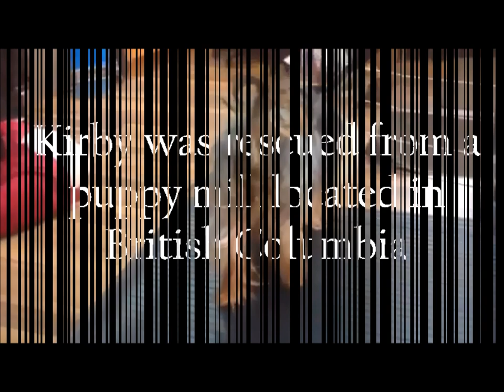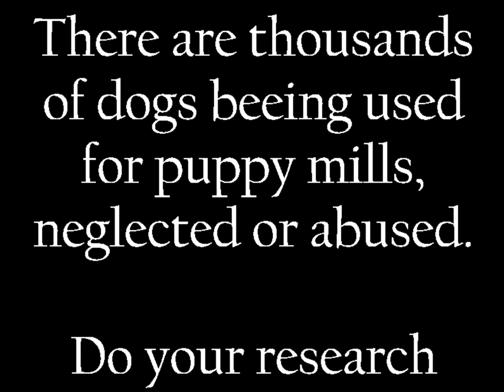KIRBY - His story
Kirby was rescued back in February of 2014. He was 3.6 lbs, unhealthy and covered in his own feces.  He was unfortunately a part of a puppy mill located in British Columbia, Canada. That day we rescued many others from the same location all scared, underweight and neglected. This is Kirbys story.

Please do your research when looking for find a new furfriend. Many young dogs you see advertised are from puppy mills that you would never know was the case when you met your puppy.

Stop supporting them!

Give a dog a second chance and adopt!